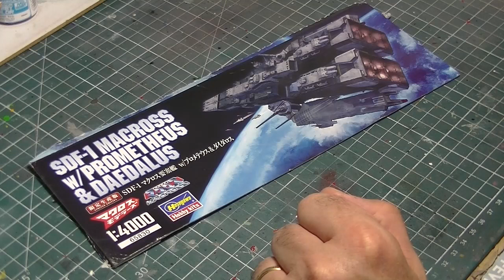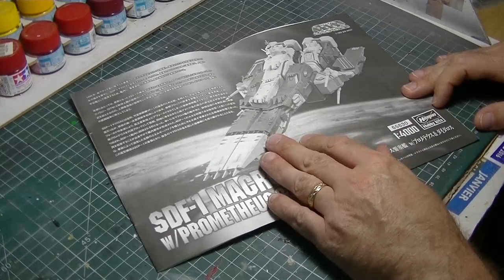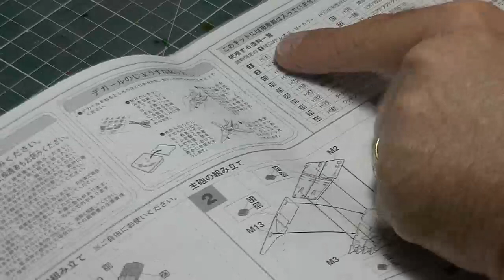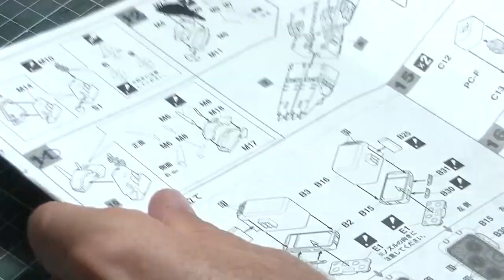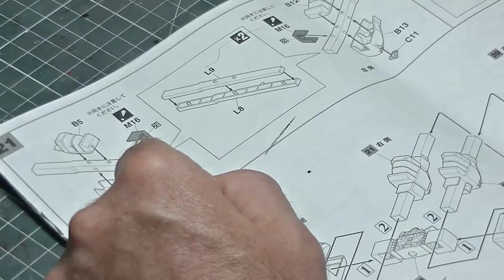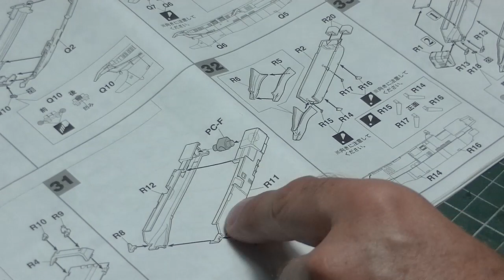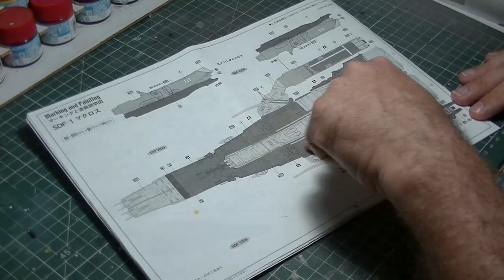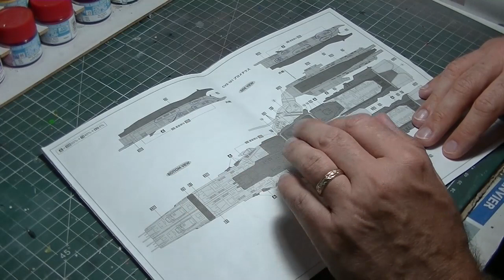Sebguill Factory : Macross SDF-1 with Prometheus & Daedalus (hasegawa 1/4000)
Presentation du vaisseau iconique de la saga Macross : le SDF-1 version serie TV
Kit, bien que joli, n'est pas sans quelques defauts
Maquette faite entre janvier et mars 2018

Liens vers le post de la réalisation (WIP) de Kren sur cyber-mecha

Liens vers le post du kit de Kren terminé sur cyber-mecha